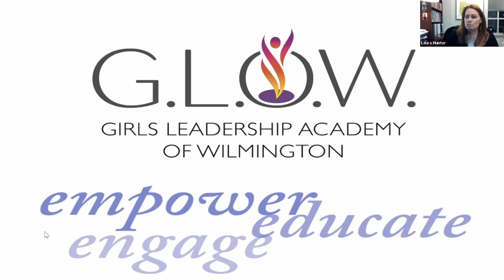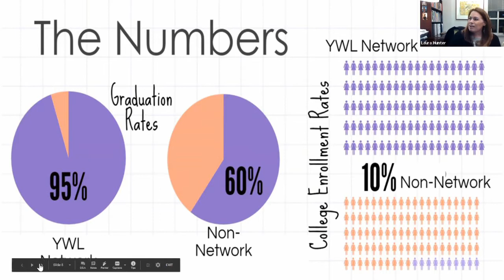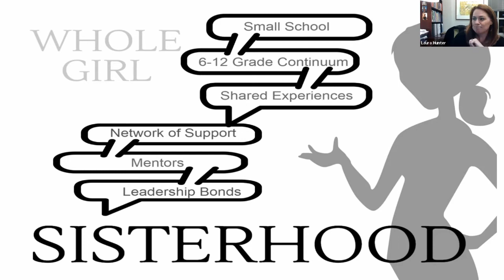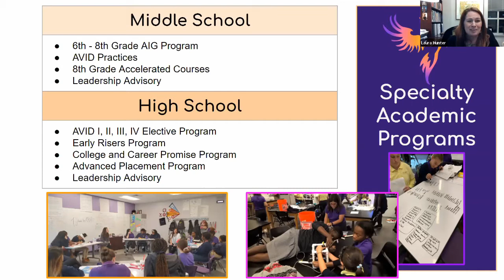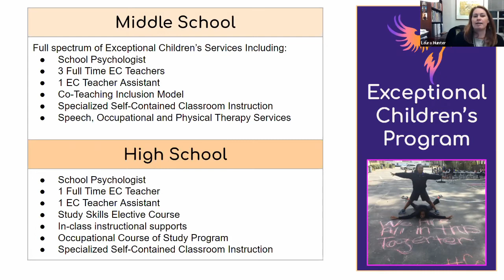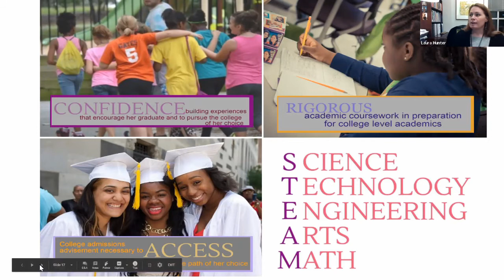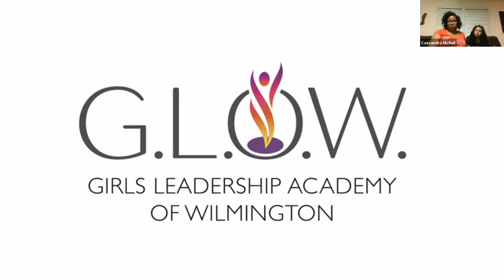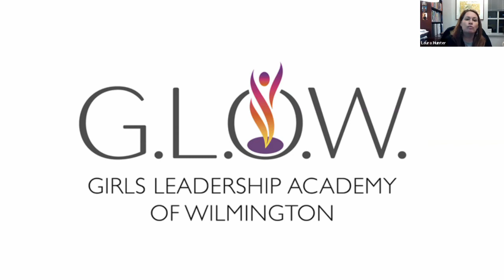Parent Information Session - Enrollment 2021-2022 School Year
Join us for a conversation about GLOW Academy with Principal Laura Hunter.  This recording is an interactive parent information session for new families interested in enrolling in GLOW Academy's middle school or high school program for the 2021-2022 school year.